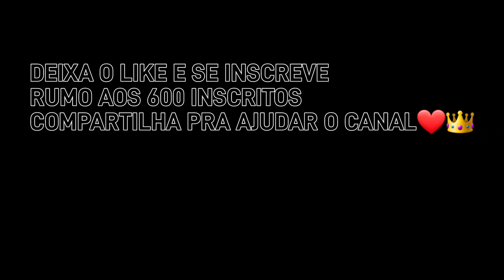POR ISSO ELES FALAM QUE EU TENHO A MELHOR SENSI DO A20📱HIGHLIGHTS FREE FIRE MAX👑SAMSUNG GALAXY A20